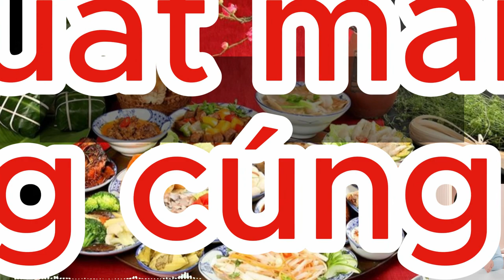5 điều kiêng kỵ khi cúng Tất niên cuối năm các mẹ và gia đình cần nhớ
Trên kênh tạp chí online của chúng tôi, video này sẽ giúp các mẹ và gia đình hiểu rõ hơn về những điều kiêng kỵ quan trọng khi cúng Tất niên cuối năm. Dịp cuối năm là thời điểm quan trọng để sum họp, cầu may và gửi đi những lời chúc tốt đẹp. Tuy nhiên, để tránh mang lại điều xui xẻo cho gia đình, chúng ta cần tuân thủ những quy định và điều kiêng kỵ. Hãy cùng khám phá và áp dụng những điều này để tạo ra một không gian cúng Tất niên an lành và hạnh phúc cho gia đình mình!